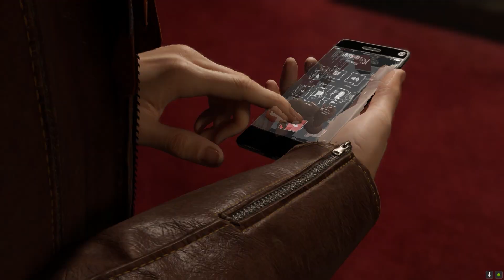The Stalker Spider Suit Mod in Marvel's Spider-Man Remastered PC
Stalker Spider Suit Mod | Spider-Man Remastered PC Mods

The Stalker Spider Suit Mod looks absolutely INCREDIBLE in Marvel's Spider-Man Remastered PC

Mod Links:
Spider-Man PC Modding Tool

This Gameplay is recorded in Lenovo Legion 5 Pro
Laptop Specifications :
►Processor : AMD Ryzen 7 5800H with Radeon Graphics
►RAM : 32 GB
►Graphics : GeForce RTX 3060 Laptop
►OS : Windows 11
Setup :
►Console : PS5 Slim 1TB
►Laptop : Lenovo Legion 5 Pro
►Mobile : OnePlus 11R (256 GB)
►Controller 1 : PS5 Dual Sense Controller
►Controller 2 : Xbox One Wireless Controller
►Mouse : Steel Series Aerox 3 Wireless
►Keyboard : Logitech G213
►Headset : Logitech G435 Wireless